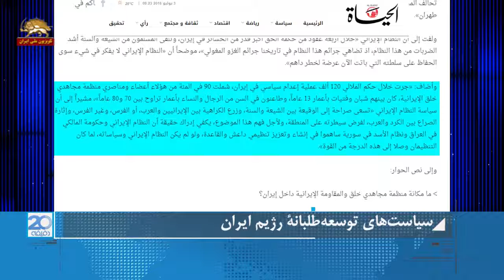الحیاه سیاستهای توسعه طلبانه رژیم ایران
سیاستهای توسعه طلبانه رژیم ایران
محمد محدثین مسئول کمیسیون خارجه شورای ملی مقاومت ایران طی مصاحبه یی با روزنامه الحیات لندن نسبت به سلطه جویی و دخالتهای تروریستی رژیم ایران هشدار داد:
محمد محدثین چند روز قبل از  گردهمایی مقاومت ایران در مصاحبه با الحیات  گفت: در اواسط دهه 80 سپاه پاسداران طرحی از  نیات شومش را برای تسلط بر عراق و از آنجا به سایر منطقه  منتشر کرد.  از ابتدا واضح بود كه هدف استراتژیك تر سعودی بود. خمینی در وصیت نامه اش به صراحت گفت اگر از عراق بگذریم از نجد و حجاز نمیگذریم.
وی افزود: متاسفانه با اشغال كویت توسط عراق و متعاقبا اشغال عراق توسط آمریكا و بازكردن درهای عراق به سوی رژیم آن رویای شومی كه رژیم در سر می پرواند به تحقق پیوست و از آنجا سوریه و یمن و لبنان را به خاك و خون كشید.
محدثین بخشی از توانمندیهای مقاومت ایران برای براندازی رژیم کنونی تهران و جایگزین کردن آن با آلترناتیو دمکراتیک را مورد تأکید قرار داد و افزود: سازمان مجاهدین خلق ایران با 53 سال سابقه در مقابل دو دیكتاتوری شاه و آخوندها دركانون ائتلاف شورای ملی مقاومت, از ویژگیهای منحصر به فردی برخوردار است كه آنرا برای سرنگونی رژیم حاکم , ذی صلاح و بعنوان تنها الترناتیو این رژیم شایسته می كند.
مسئول کمیسیون خارجه شورای ملی مقاومت گفت:  این رژیم در چهار دهه حاكمیت خود بزرگترین خسارت را به ایران زده و مسلمانان اعم از شیعه و سنی بیشترین ضربه را از این رژیم دریافت كرده اند. جنایات این رژیم در تاریخ ما با حمله مغول قابل مقایسه است. وی توضیح داد: این رژیم به هیچ چیزی جز حفظ قدرت خودش كه هم اكنون بشدت بخطر افتاده است نمی اندیشد. در دوران حكومت ملایان 120 هزار اعدام سیاسی در ایران صورت گرفته است كه 90 درصد آن اعضا و هواداران سازمان مجاهدین بوده اند در میان آنها از دختران و پسران 13 ساله تا زنان و مردان سالخورزده 70-80 ساله به چشم میخورد.
محمد محدثین خاطر نشان کرد: سیاست رژیم بسیار روشن است. میخواهد با دشمنی انداختن بین شیعه و سنی, با ایجاد نفرت بین ایرانی و عرب یا فارس و غیر فارس, با جنگ بین كرد و عرب بر منطقه مسلط شود. برای فهم این موضوع كافی است به این حقیقت نگاه كنیم كه تا چه اندازه رژیم ایران و مالكی و اسد دست نشاندگانش در سوریه و عراق در ایجاد و تقویت داعش و القاعده نقش داشته اند.  اگر رژیم ایران و سیاستهایش نبود آنها هیچگاه این اندازه قدرت نمیگرفتند.